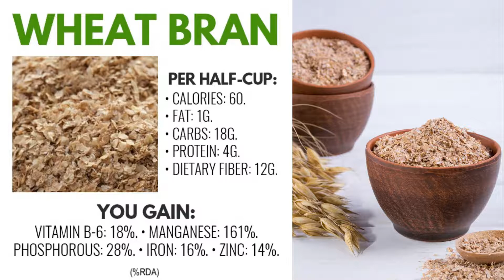Health Benefits and Nutrition Facts Of Wheat Bran - Vitamins, Zinc, Iron, Magnesium and More.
What Are The Nutritional Benefits Of Eating Wheat Bran?

Wheat Bran provides your body with many essentials such as:

Vitamins
Protein
Magnesium
Iron
Zinc
Phosphorous